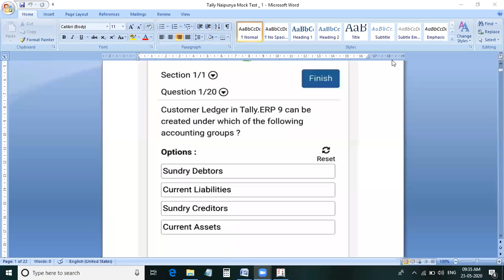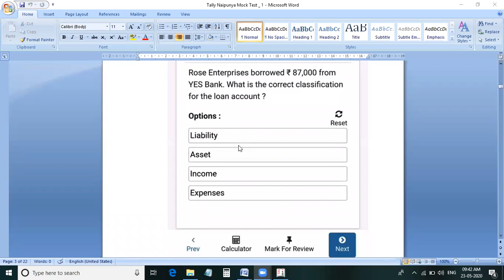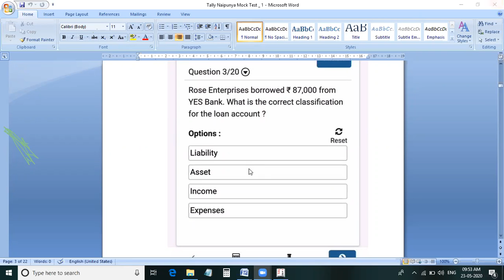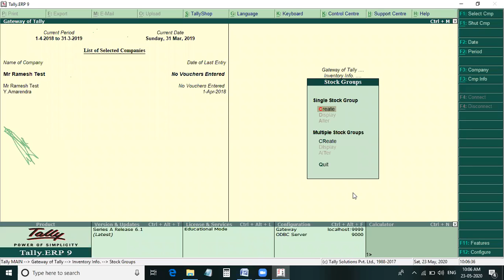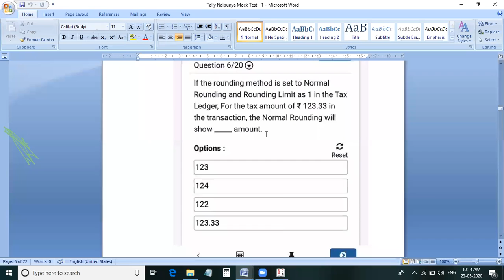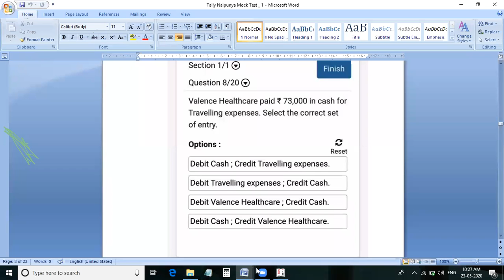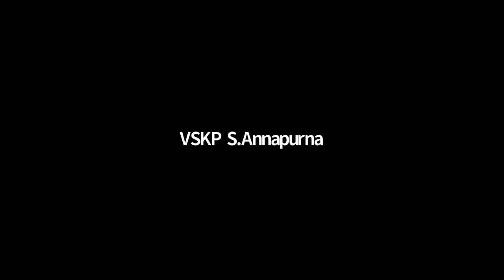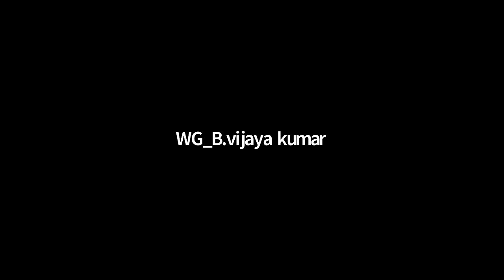23rd May,2020 Tally